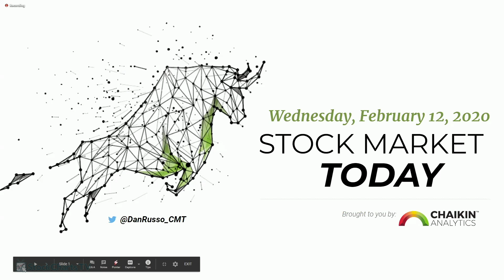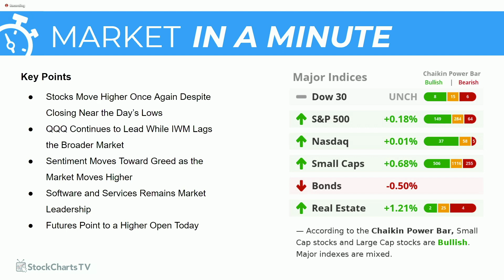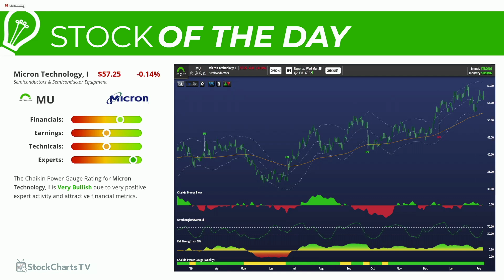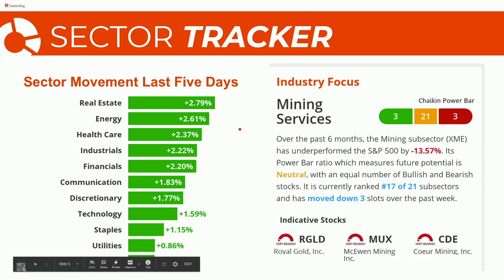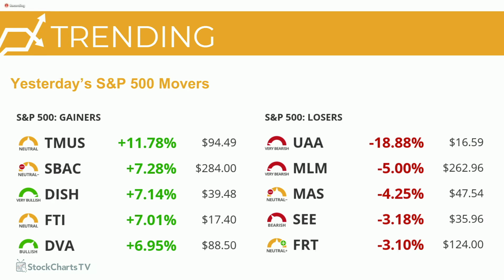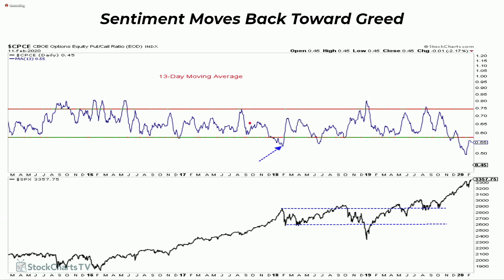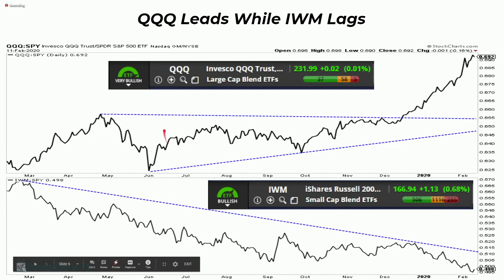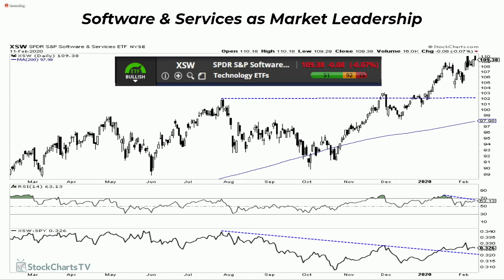Stock Market Today (2.12.20) | Dan Russo, CMT